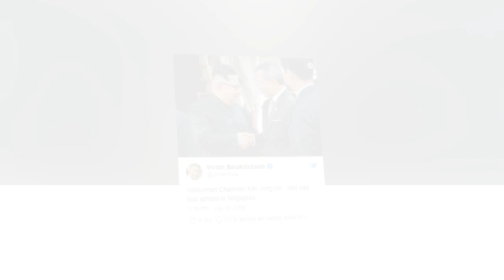Donald Trump and Kim Jong un are now less than 1km apart ahead of historic Singapore summit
Welcome to the official News Star channel.

Any violation of policy, community guidelines, copyright law or business cooperation please contact directly